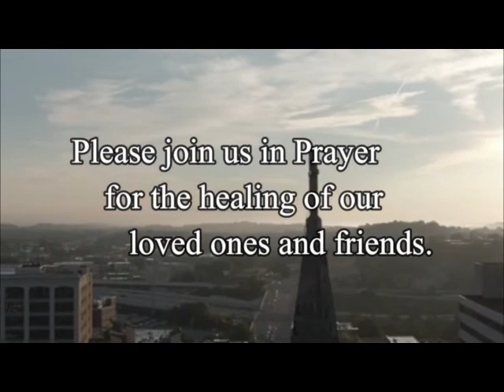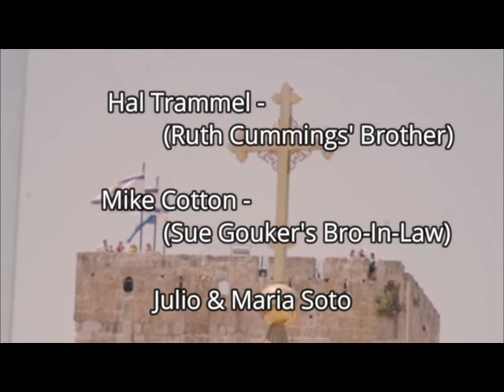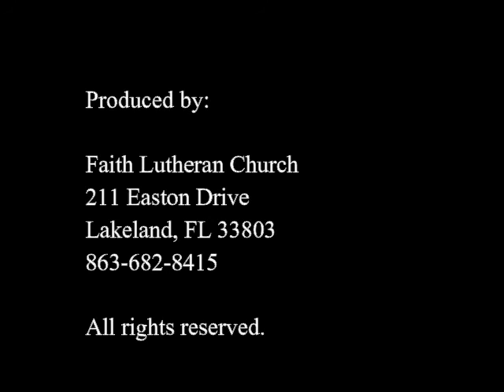Faith Lutheran Church, Lakeland, FL May 30, 2021 Memorial Day Service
Thank you for joining us today for our virtual church service, which is a combination of live tapings from this mornings service and pre-recorded music.
We own no music whatsoever within this video.  During the pandemic, these services were created to allow our congregation and their loved ones and friends to join with us in worship.
We are now open, but continue with these services for those still not able to attend church.

We accept prayer requests through our email at , or visit us at 211 Easton Drive, Lakeland, FL 33803, or by calling us at .
We accept all contributions and would enjoy your support at Amazon Smile by looking for Faith Lutheran Lakeland.